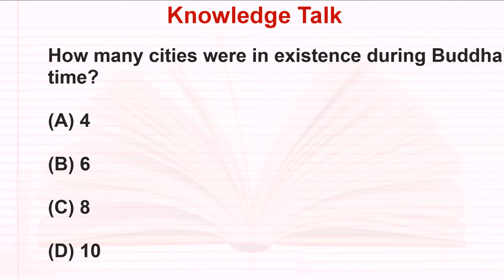GK (Questions and Answers): How many cities were in existence during Buddha’s time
How many cities were in existence during Buddha’s time?

(A) 4

(B) 6

(D) 10